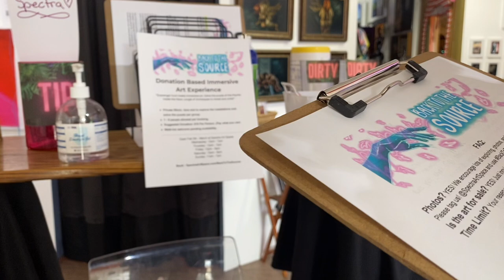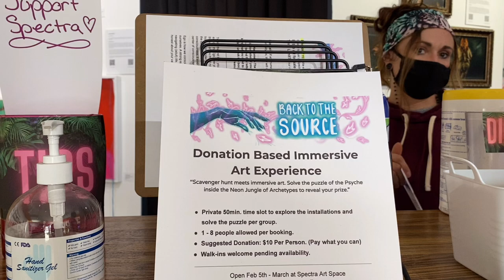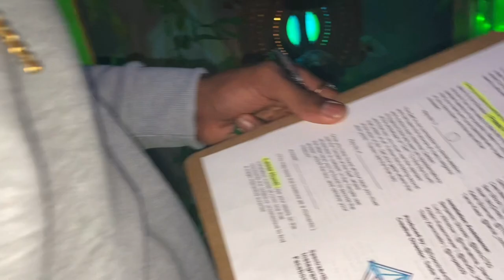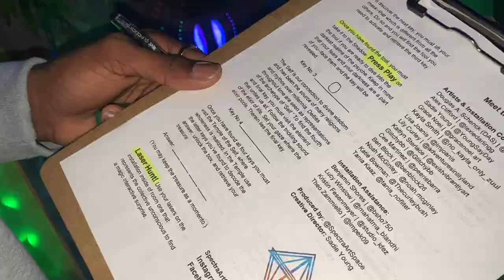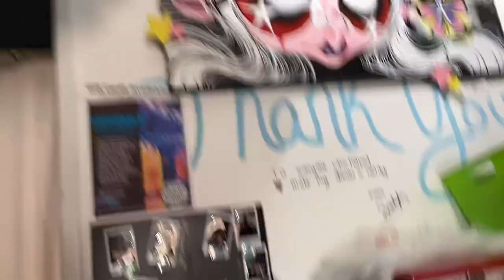Vlogmas Day 2 🎄 | Colorado Concluded | She got braces | Red Rocks | We didn’t escape 😳